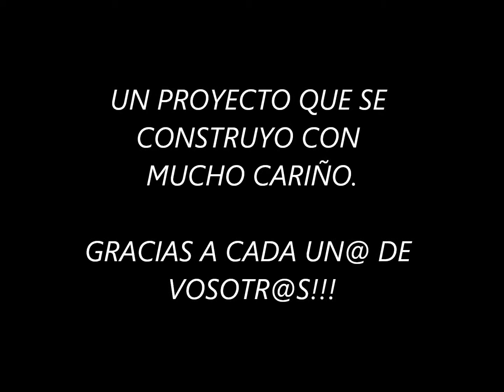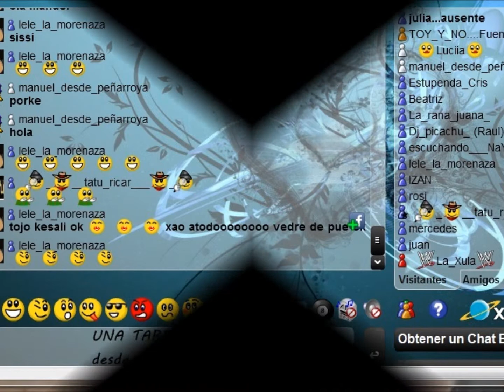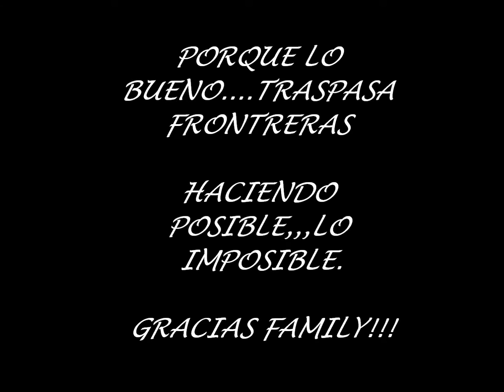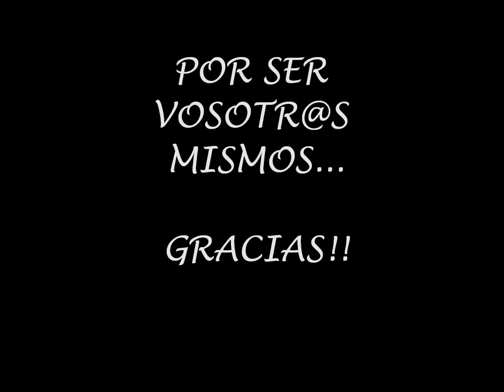radio all family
Por y para vosotr@s!!!